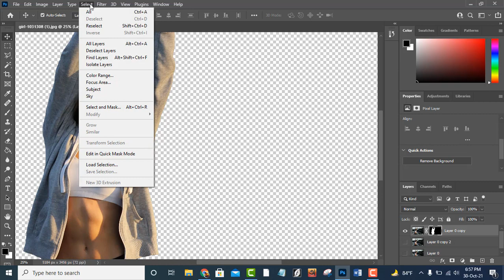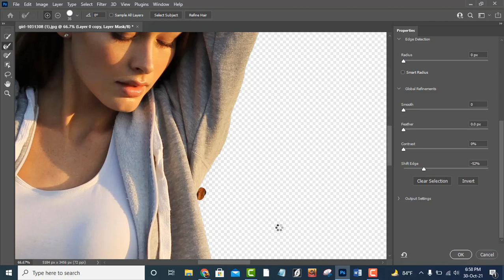How to Make image Background Blur in Photoshop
This tutorial is about "How to Make image Background Blur in Photoshop."
Hope you will enjoy this tutorial.

                                             ""Eyecolor Edits"

How To Make Glossy Silver/ Metallic Effect in Photoshop | 2021

How to Create a 3D Logo in Photoshop - Professional Logo Design ✏️ Modern Logo | Start To Finish

খুব সহজেই আপনার ভিডিও Speed UP/Slow Down করুন। Slow Motion and Fast Motion Video Effects in Camtasia